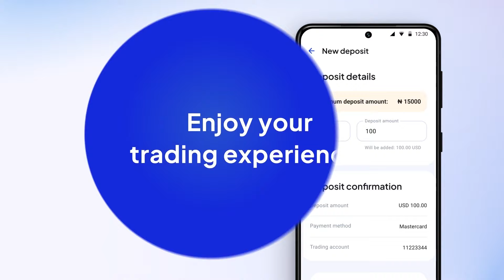Do you save for savings' sake?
If you are interested in learning about forex trading download the Octafx trading app .